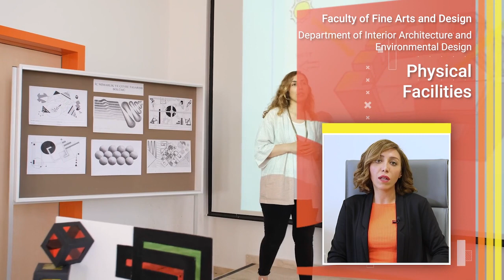doc dr parisa goker ic mimarlik ve cevre tasarim bolum baskani 01 en 1 720p